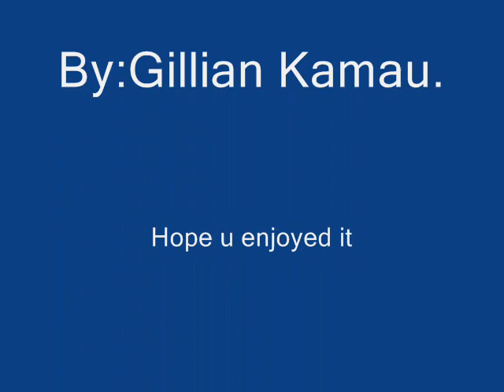Kyle Schmid music slideshow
this is a music slideshow i made of Kyle Schmid sexxy self. i didn't find a great song but its kinda fits. I'm kind of new at this so please rate and comment thnx i love yall!